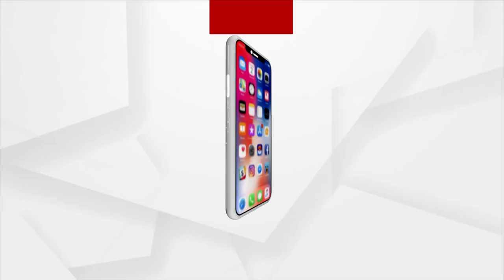Primary Teacher's Protest Enters Fourth Day In State